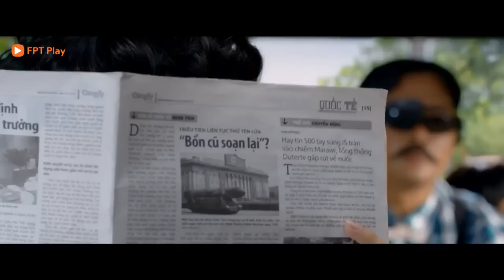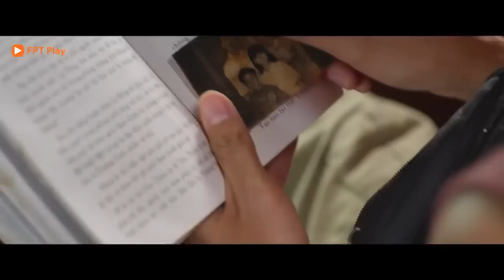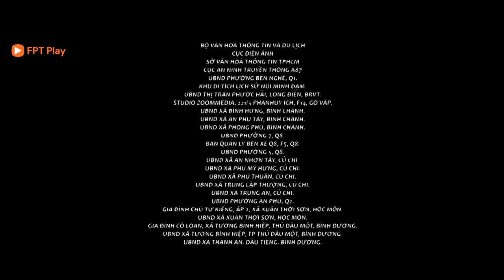VỀ QUÊ ĂN TẾT Full HD - Ngô Thanh Vân, Jun Phạm